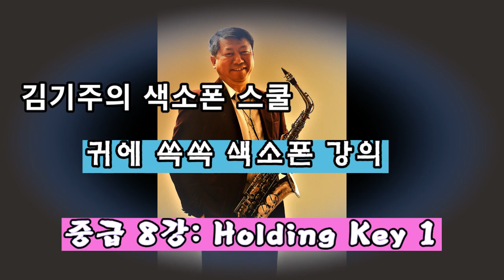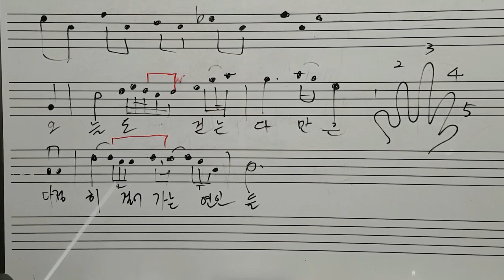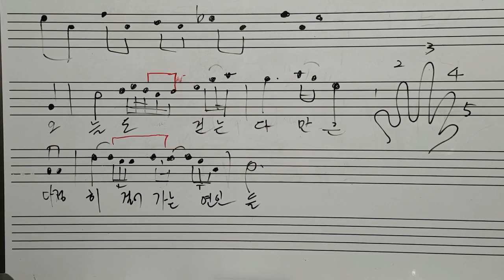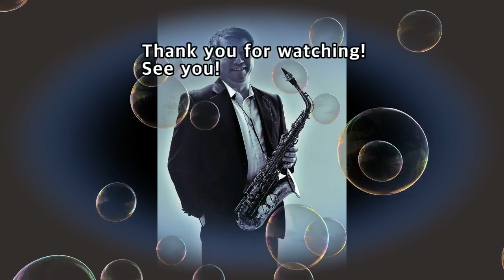김기주의 색소폰강의 :중급 8강 (Holding Key 1)